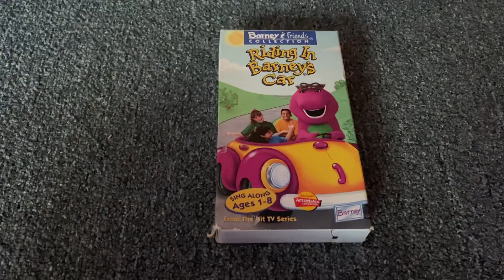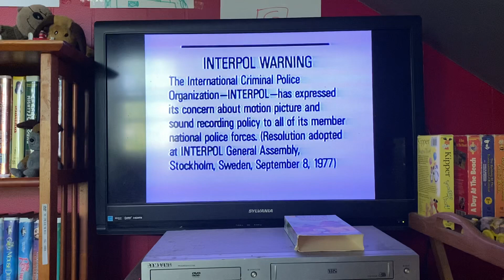Opening To Riding In Barney’s Car 1995 VHS